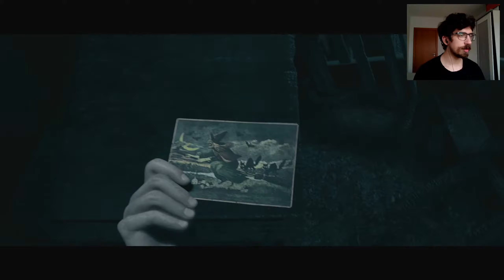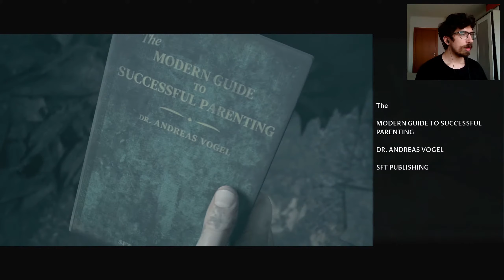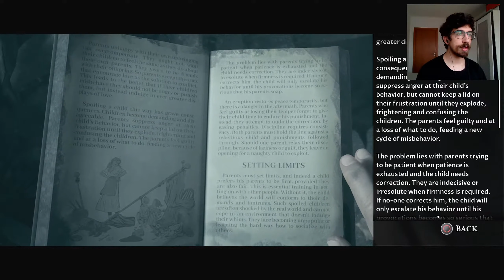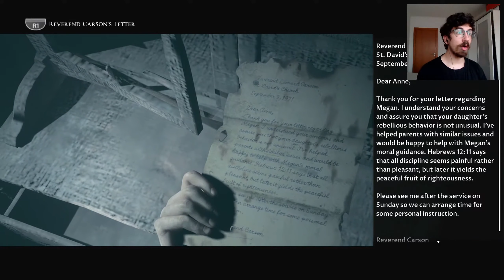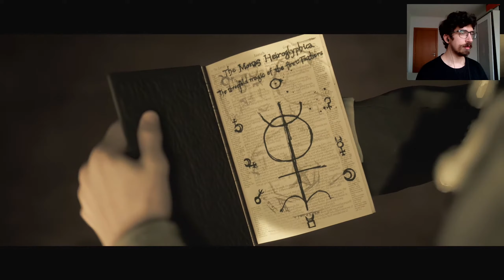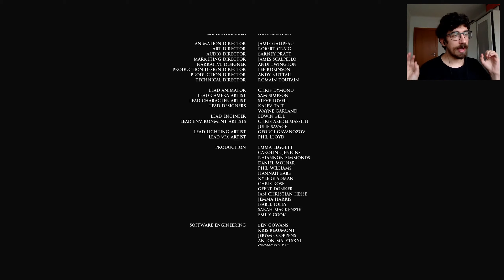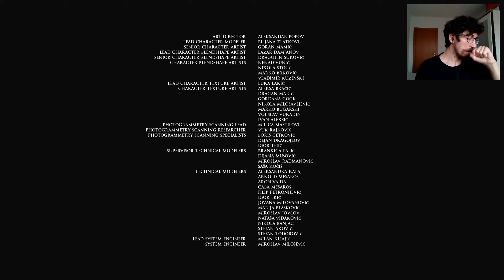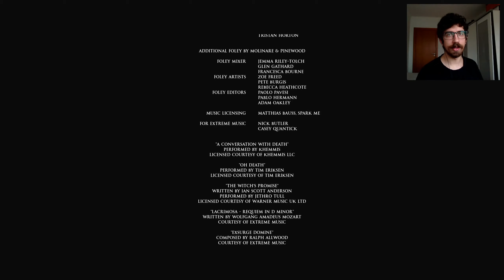WE FOUND THE BUS DRIVER - Little Hope #8 ENDING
So yeah, we found the bus driver. All I have to say is awesome series, definitely an improvement over Man of Medan and I hope they continue to build on the formula as we can on! Thank you so much to everyone who joined me on this journey and I hope you guys will continue to do so! Next year we have House of Ashes and I'm definitely going to play it so stick by, hehehe! LOVE Y'ALL, SNOW GANG!

Abandoned and all alone, 4 college students and their teacher become stranded in an isolated town miles from anywhere after their bus crashes in bad weather. Trapped by a mysterious fog in the town of Little Hope, they search desperately for a means of escape whilst visions from the past haunt them from the shadows.